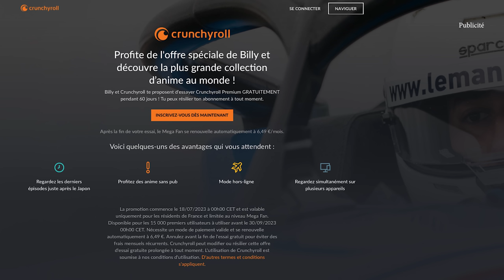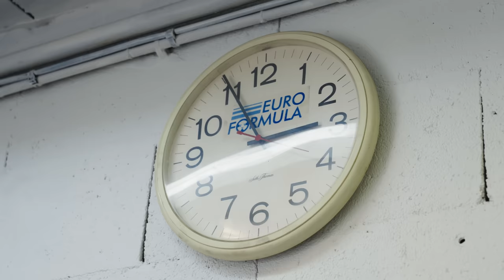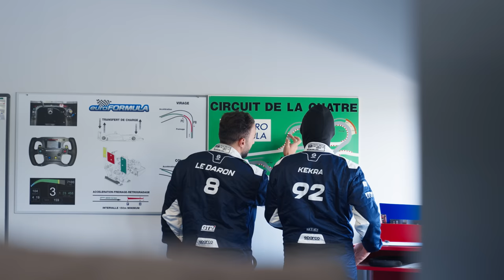Mon nouveau mate pour le GP Explorer ?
La famille,
Comme promis voici le lien de l’offre de zinzin que j’ai créé avec Crunchyroll
Profitez bien des 60 jours d’essai gratuit à Crunchyroll PREMIUM ! Et un gros merci à Crunchyroll pour tout ça 🙏🏼❤️

J’espère sincèrement que la vidéo vous a plu, on y a mis tellement de coeur.. et je dois tout ça à toutes les personnes ci-dessous car sans eux rien n’aurait été possible. Et ce n’est que le début d’une très longue aventure LETS GO

📼 DOCUMENTAIRE :

Produit par Kassett
Réalisé par JB BURBAUD
Monté par MIMS

🎥 CLIP :

Produit par UNFOLD
Réalisé par ARGO, @argo_films

👤 CASTING :

BILLY
KEKRA
Elies, Yann, Marvin, Valentin, Mofid

MUSQIUE:

Dégaine - Kekra
Composé par Kezo & Jayjay

🔥 PRODUCTION UNFOLD

Directrice Générale : Clara LESAGE
Directrice de production : Julie PELOSO
Chargée de production : Capucine-Lou MAURIS
Stagiaire de production : Marie ZELLER
Administratrice de production : Tiphaine DEMARCHE

🔗 EQUIPE TECHNIQUE :

Réalisateurs : ARGO - Thibaut LEFEVRE & Moncef MKAWED
Assistante réalisateurs : Nina Perquis
Chef opérateur : Gary BIALAS
1er Assistant Caméra : Giacomo GILLINO
Steadicam : Arthur DILOUYA
Chef Électricien : Antoine DORSEUIL
Electricien : Tom MARTINELLI
Electricien : Gio BERNARDIN
Chef Machiniste : Isma BOUDOT
Opérateur CINEMOTION : Theo d'AZEMAR
Assistant CINEMOTION : Maxime TOUBLANT
Ingénieur son : Arthaud VERSAVEAUD
Chef Décorateur : Illiesse BELLOUATI
Assistant décorateurs : Ali BELLA BACI, Mounir EL AOUFIR, Gaspard BRUEL
Cableur cascade : Malte SCHWARZ-EDOUARD
Cascadeur suspendu        : Noé ALLAIRE
Cascadeur forêt : OSCAR ARCEMISBEHERE
Styliste         : Selfina33
Assistante Styliste : Romane CISOWSKI
Maquilleuse : Kim DESNOYERS
Régisseur : Baba SAMANGARAY
Runners : Ibrahima BAH, Thomas Cord, Bryan TOURNIE, Felix WAMBERGUE

💻 POST-PRODUCTION : @argo_films

Montage : ARGO
FX : ARGO, Gaspard Bruel
Etalonnage : Sylvain CANAUX
Mixage son : Arthaud VERSAVEAUD
Clean cable: Arno Antton, Orage

Remerciements particuliers à Gary Bialas pour son énergie et ses ressources, Maud Le Bonhomme pour l’aide précieuse et Lola chez Orage pour sa patience et son aide à toutes épreuves ! 😁🙏🏼❤️